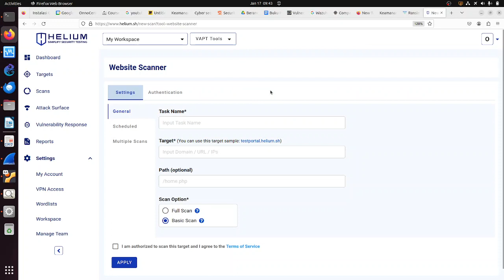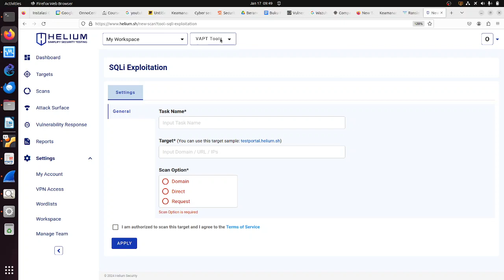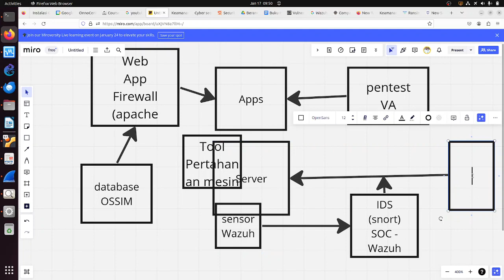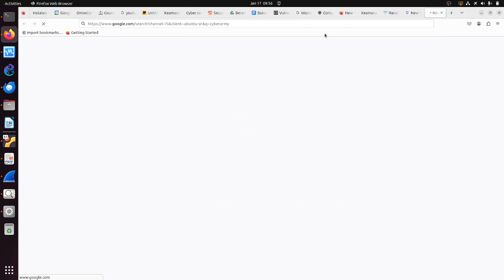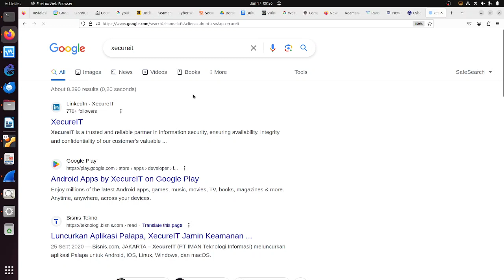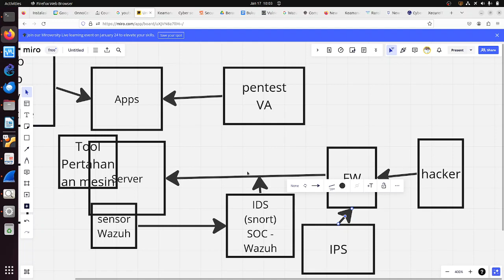OWP 20240117 ASTRA vulnerability analysis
OnnoCenter